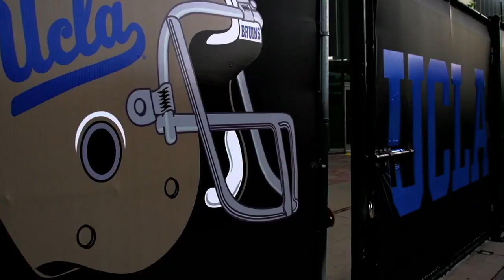UCLA Football Spring Hype - 2017